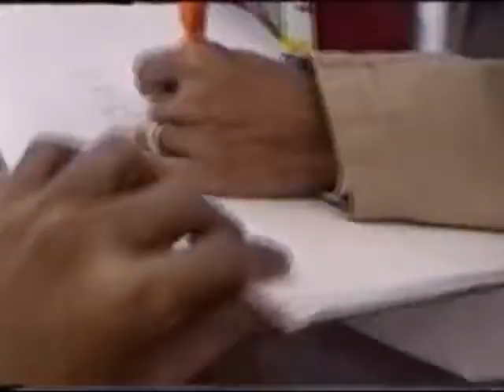The WTF?! Show! - 1st PCC RPG Battle part 2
The second part of the RPG battle's 4th installment.

Paalala sa mga minor de edad: "Ang patnubay ng magulang ay kelangan... kahit sabihin nyong hindi."

Kira has a message to Hard Gay Philippines, btw.

To the rest, enjoy! xD